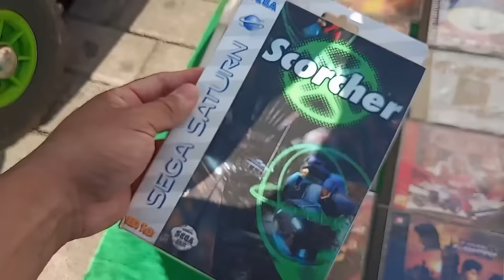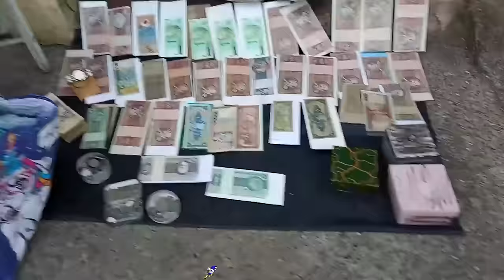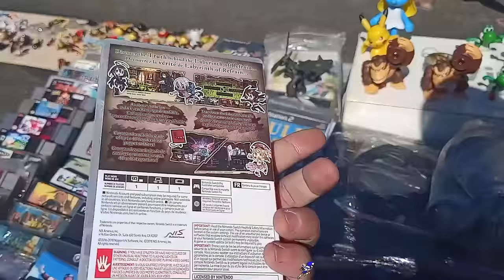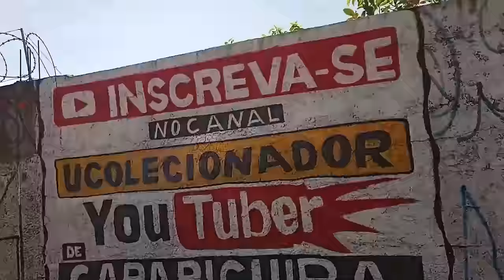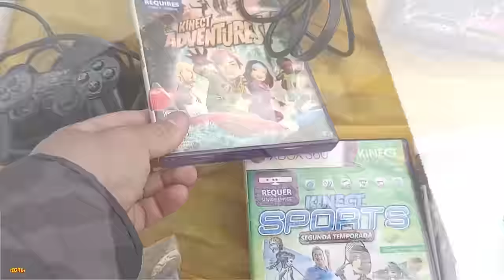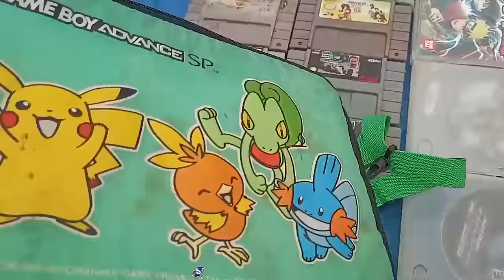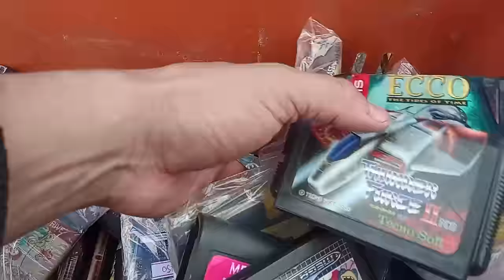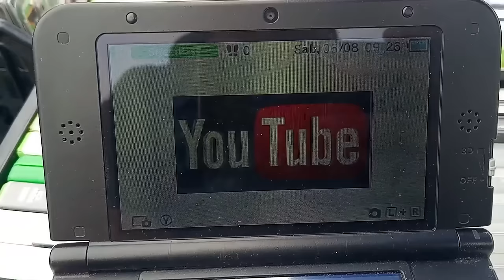ESPECIAL 5 HORAS FEIRA do ROLO COMPILADO PARTE 1 UCOLECIONADOR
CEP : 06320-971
DIEGO RAMIRES !

🟣 PSN e LIVE: UColecionador
⭕ Skype: UColecionador2
🟣 YouTube Canal: UColecionador !